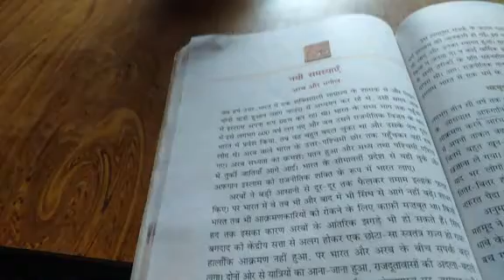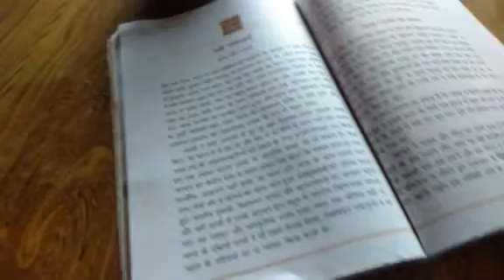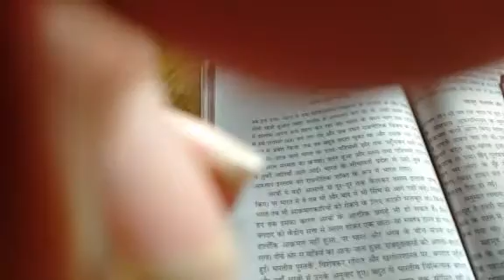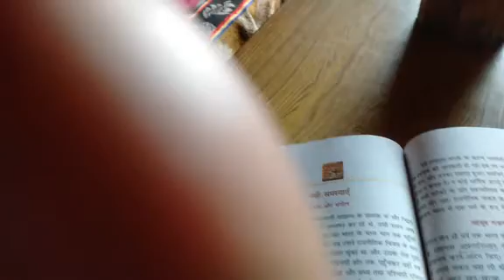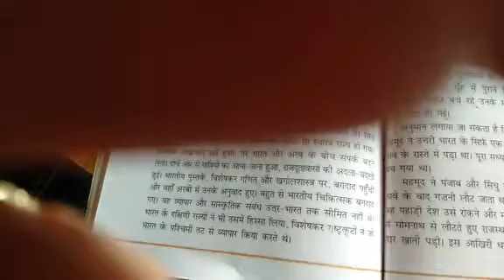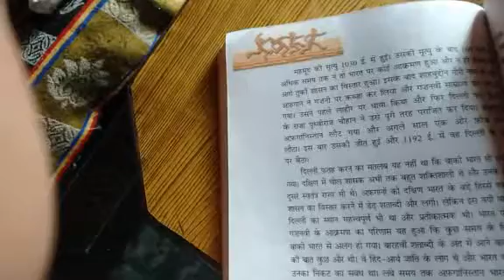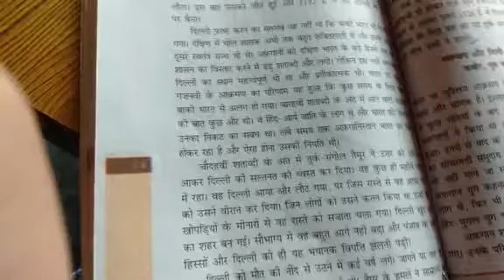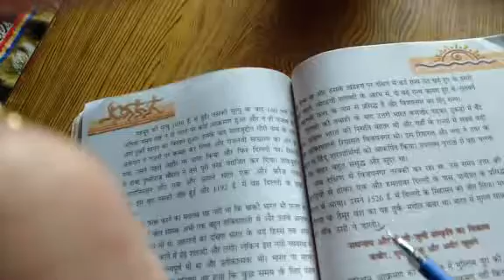Class-8th ,Sub-hindi, topic- Nayi samasyaen